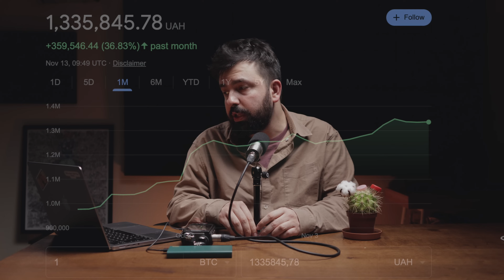Огляд OpenAI DevDay | Редизайн monobank | Ставлення Ілона Маска до співробітників — DOU News #120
📝 У новому випуску новин від DOU розповідаємо про те як OpenAI відривається від всіх, як Ілон Маск ставиться до співробітників, а ще про держбюджет на 2024 рік та  редизайн monobank.

⏩ Навігація
00:00 Інтро
00:22 ChatGPT Turbo, створення власних GPT та нові API — що презентували на першому OpenAI DevDay
04:30 Верховна Рада затвердила держбюджет на 2024 рік
05:59 At SpaceX, worker injuries soar in Elon Musk’s rush to Mars
07:29 Перша премія DOU. Шукаємо проєкти, ініціативи, подкасти української ІТ-спільноти
09:13 Російські хакери Sandworm стояли за атакою на енергосистему України у 2022 році
10:00 Snap Lays Off Product Managers as Spiegel Revamps Workforce
11:30 Безоплатне навчання для 1000 жінок від Projector Foundation та European Union
12:39 Підтвердили загибель нацгвардійця Максима Петренка. До війни він очолював кафедру комп’ютерної інженерії в університеті «Україна»
13:14 Культовий плеєр Winamp з’явиться на iPhone та Android
14:31 Уряд перевів проєкт «е-Підприємець» на постійну основу — що змінилось
15:08 У monobank перший за шість років редизайн — як виглядатиме застосунок
17:35 Ідея проєкту, який допоможе відсіяти кремлєботів
18:31 Курс біткоїна